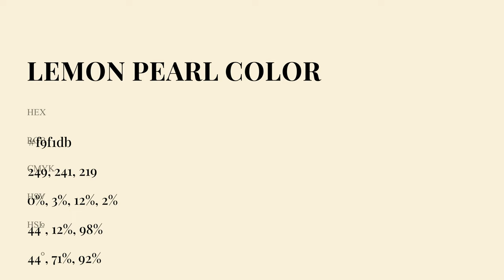Lemon Pearl color f9f1db hex Cool Yellow color f9f1db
What color is Lemon Pearl ? f9f1db hex, Cool Yellow color f9f1db

Hex f9f1db Color Code is also known as Lemon Pearl color

Hex f9f1db Color code in RGB color code model is created after adding 97.65% red color, 94.51% green color and 85.88% blue color.
Hex f9f1db Color code in CMYK color (process color) code model is generated after subtraction of 0% cyan, 03% magenta, 12% yellow, 02% black.